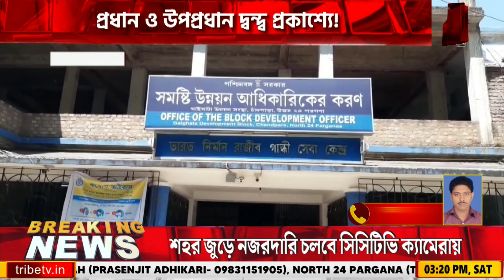North 24 Parganas: তৃণমূল কংগ্রেসের প্রধান ও উপপ্রধান দ্বন্দ্ব প্রকাশ্যে ।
উত্তর ২৪ পরগনার গাইঘাটা ব্লকের চাঁদপাড়া গ্রাম পঞ্চায়েতের প্রধানের বিরুদ্ধে একাধিক অভিযোগ তুলে সরল হলেন উপ-প্রধান সহ দুই সঞ্চালক । প্রতিকার চেয়ে গতকাল গাইঘাটার বিডিওর দারস্ত হন তারা । তাদের অভিযোগ, পঞ্চায়েতের বোর্ড গঠনের পর থেকে তাদের সঙ্গে চরম অসহযোগীতা করছেন প্রধান । কিছু অসাধু লোকজনের সহিত গোপন আতাত রেখে পঞ্চায়েতের সমস্ত কর্মকাণ্ড কুক্ষিগত করিয়ে রেখেছে। ফলে পঞ্চায়েতের বিভিন্ন উন্নয়ন আটকে রয়েছে।  প্রধান ও উপপ্রধানের গোষ্ঠীদ্বন্দ্বকে কটাক্ষ বিজেপির।

Tribe TV is now available on :
CCN (Siliguri)...266
MEGHBELA- 277
DIGI-CABLE- 949
MRMPL- 53
BHORER ALO - 53
SGCN- 79
CGSN- 319
METROCAST(DIGI CABLE)..41
TJ CABLE - 39
HATHWAY - 235